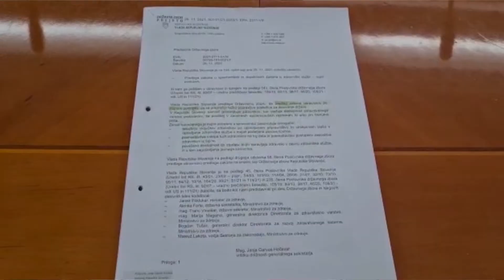DRŽAVNI SVET 24. izredna seja Komisije za socialno varstvo, delo, zdravstvo in invalide, dec. 2021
V prostorih slovenskega parlamenta je bila 6. decembra 2021, 24. izredna seja Komisije za socialno varstvo, delo, zdravstvo in invalide, ki jo je vodil državni svetnik, mag. Peter Požun.
Na seji so soglasno podprli Predlog zakona o spremembah in dopolnitvah Zakona o zdravniški službi (ZZdrS-I) – nujni postopek, EPA 2311-VIII.

Video in foto: Milan Skledar/S-tv